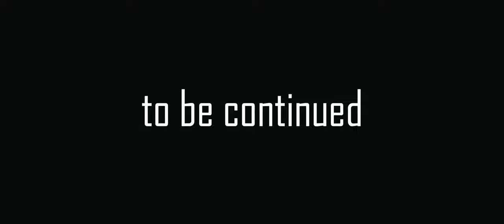Mazda RX-7 - Dark Covenant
My information
ShortsForYou:e.